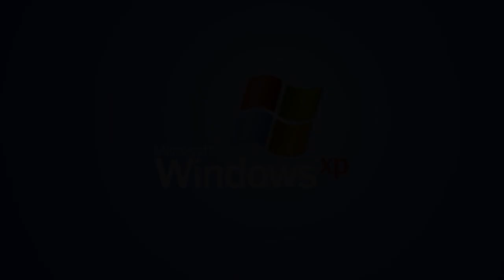ski-resort lockdown... (CoronaVirus) | VLOG 107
This will be the last skiing vlog for this season because of the Corona-Virus. Peace:)

Produced by Frederick Iliano & Gian Ragettli